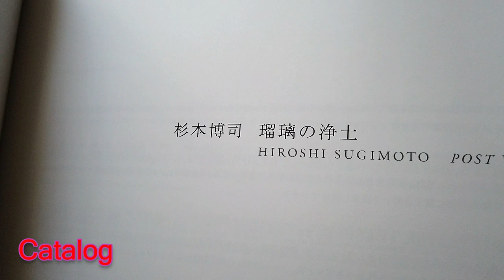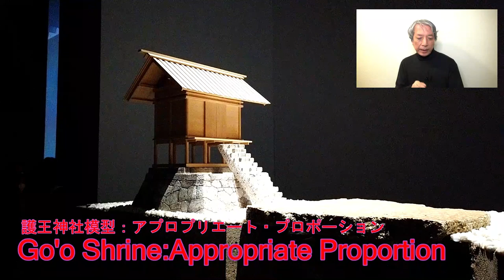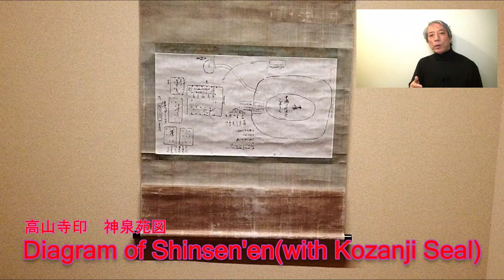【Museum】KYOTO City KYOCERA Museum of Art｜杉本博司が美術館に作り出した瞑想空間 ｜硝子・光・浄土 | art・アート・アートシンキング・コンテンポラリーアート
アートプロデューサー後藤繁雄がレポートするコンテンポラリーアート。

今回は京都市京セラ美術館開館記念特別展　杉本博司　瑠璃の浄土のプレス内覧会からレポートします。
※2020年3月21日からの会期の予定が新型コロナウイルスの影響で延期になりました

artist:Hiroshi Sugimoto

museum:Higashiyama Cube,Kyoto City KYOCERA Museum of Art 京都市京セラ美術館東山キューブ